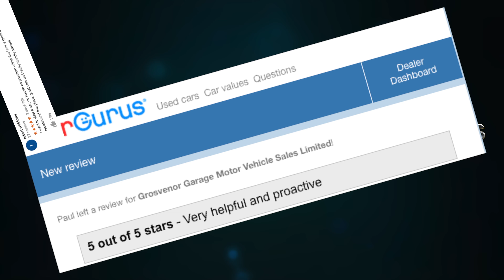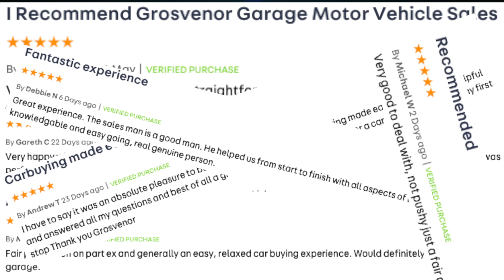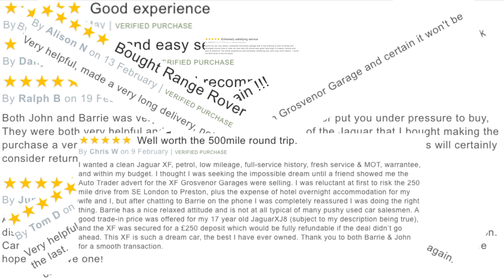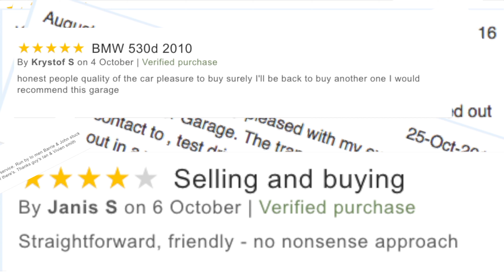How to delete a mobile from the bluetooth audio system in a 2016 Kia Sportage